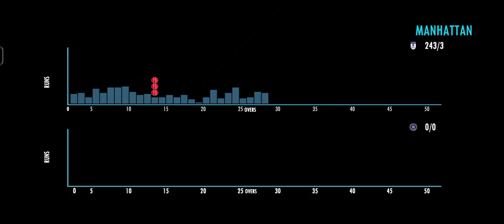ENGLAND 252/3 IN 28.5 OVERS